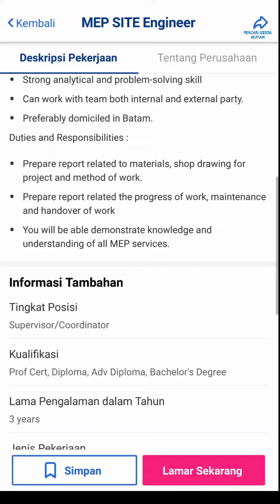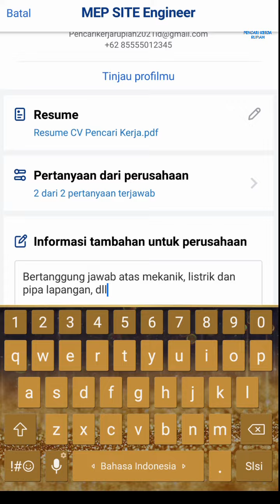PT Batamindo Investment Cakrawala Batam Muka Kuning Loker hari ini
Lowongan kerja Batam hari ini PT Batamindo Investment Cakrawala Batamindo Industrial Park

Alamat PT. Batamindo Investment Cakrawala
Jl. Rasamala No.1, Muka Kuning
Batam 29433